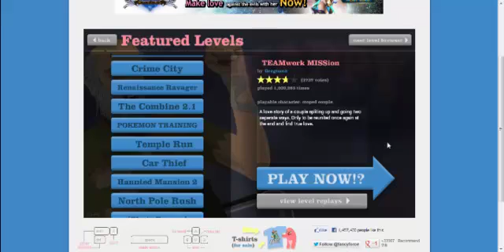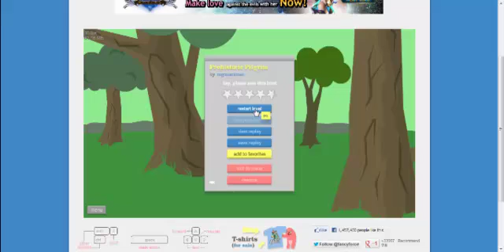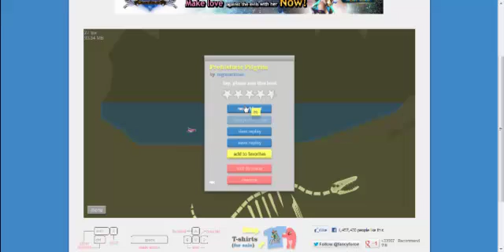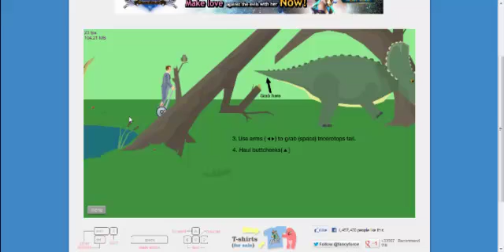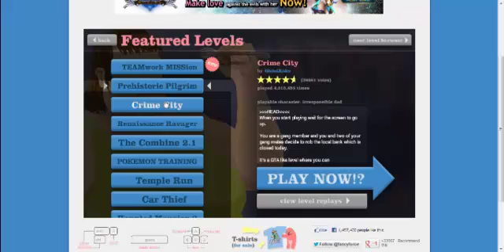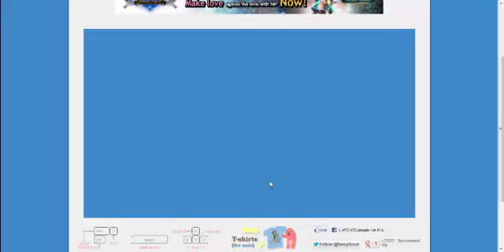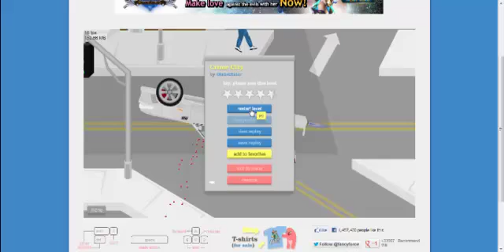Happy Wheels ep1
Sorry about me failing at happy wheels but minecraft should be out soon.